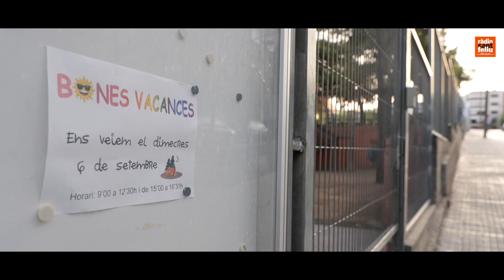Inici del curs escolar a Sant Feliu de Llobregat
Un total de 5711 alumnes han iniciat el curs acadèmic 2023-24 a les escoles d'infantil, primària i secundària a Sant Feliu de Llobregat